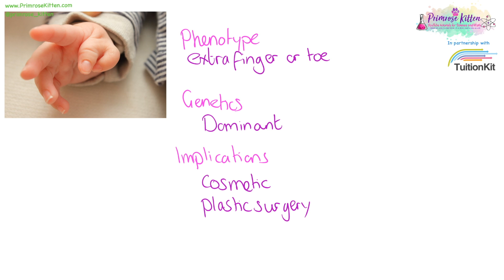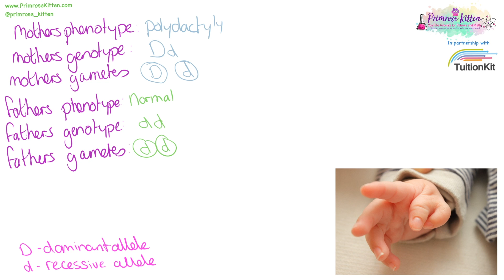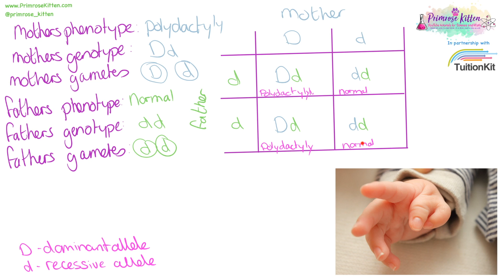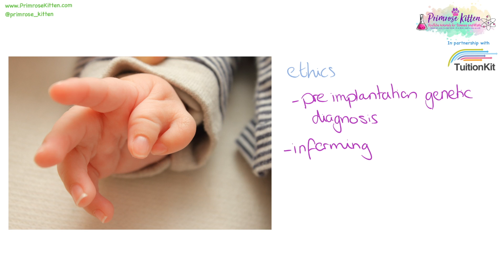Polydactyly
To help you get even better grades I’ve written a lot of e-books, packed full of loads of excellent questions to help you study. Because the best thing you can do is practice.